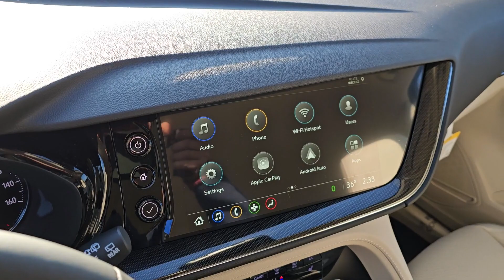2023 Buick Envision Gurnee, Libertyville, Northbrook, Kenosha, Waukegan B00132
Summit White [LISTING TYPE] 2023 Buick Envision Essence available in Gurnee, Illinois at Woody Buick GMC of Gurnee. Servicing the Gurnee, Libertyville, Northbrook, Kenosha, Waukegan, IL area.

2023 Summit White Buick Envision Essence AWD Envision Essence 4D Sport Utility 2.0L Turbocharged 9-Speed Automatic AWD Summit White Whisper Beige Seats Leather. 4D Sport Utility 2.0L Turbocharged 9-Speed Automatic 22/29 City/Highway MPG Price includes: $1750 - Bonus Cash. Exp. 01/02/2024